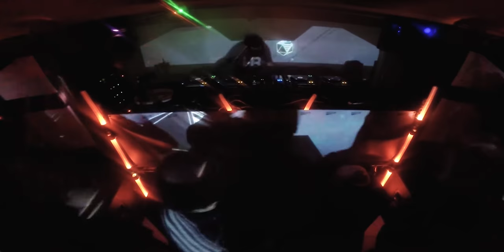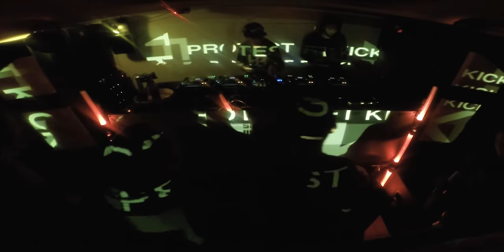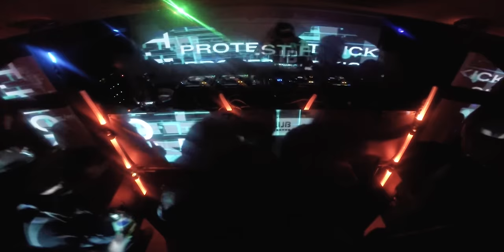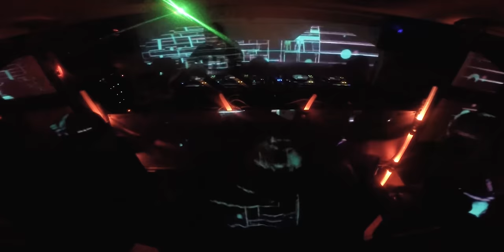Protest ft. Kick-in MC at 19 Years in Business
This is video set of dj. Protest [Killasound kru] ft. Kick-in MC [Hypnotix Elements] from party "Protest 19 Years in Business" which took place in Sub-Club - Rybnik / Poland - 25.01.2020

It was cool party with amazing emotions, good music, served by great artists such as: Drop Database, Elvis, Kickindabass, Hash, Young.b and also Protest.

1. Tony Anthem, Killer Hertz - Run For Cover ft. Doktor
2. Warhead, Nick The Lot - Out to Lunch
3. Fourward - Torn Place
4. John B - 5 Times in 1 Night
5. Double Helix - Something Dangerous
6. Reid Speed, Dr. Apollo - Aion
7. Chase & Status, Suku - Shut Up [ Benny L Vip / Original ]
8. Phace - Congress [ The Caracal Project Rmx ]
9. Taxman - Scan Darker [ Upgrade Rmx ]
10. Heist - Limpets
11. Need For Mirrors - Peng A Leng [ Roller mix ]
12. Bohemian, Drumsik - Hallucination
13. Bohemian, Drumsik - Madness [ ft. Hemanifezt ]
14. Kings Of The Rollers - Rave Alarm [ Original / VIP ]
15. State Of Mind ft. Kryptomedic - Time Slip [ Synergy Rmx / Original ]
16. Black Barrel - Lock Stock
17. Akov - Blind [ Moon mix / Sun mix ]
18. Black Barrel - Radical Sound
19. Fourward - Saboteur
20. Fourward - Sweetface
21. Tesen - Dont Wake Me Up
22. Friction, Kanine - Your Love
23. DubApe - Parameter ft. Longman
24. Murdock, Doctrine - Fire [ Drumsound & Bassline Smith vs Tantrum Desire Rmx ]
25. Fourward - Talk To Me
26. Document One - Vibration
27. Murdock, Doctrine - Arena [ Upgrade Rmx ]
28. Kanine - Depth